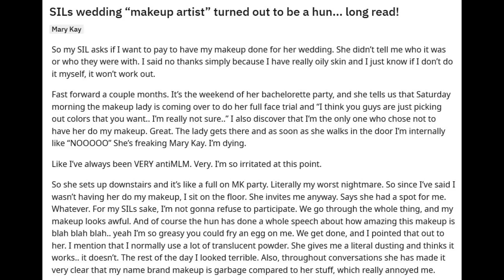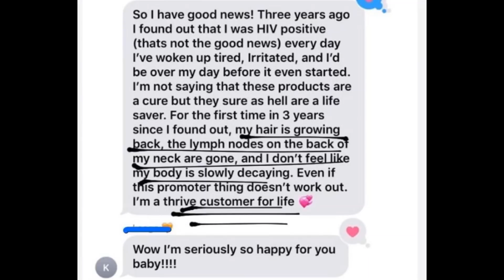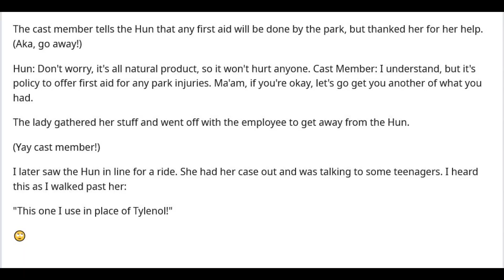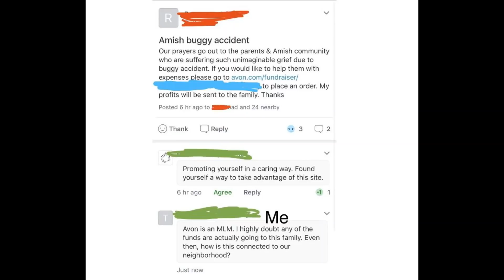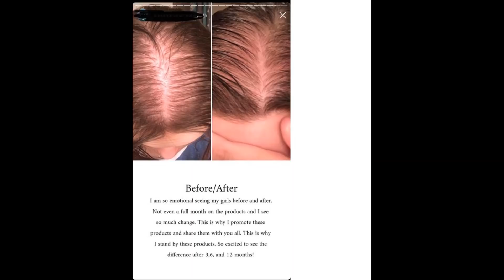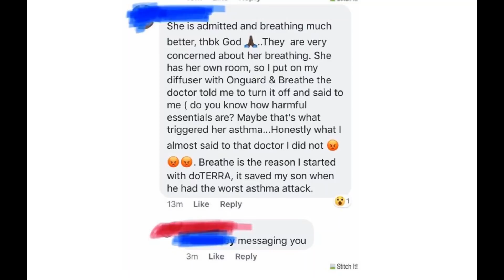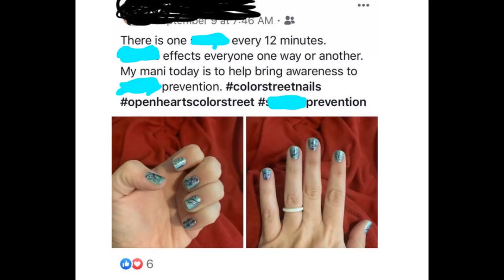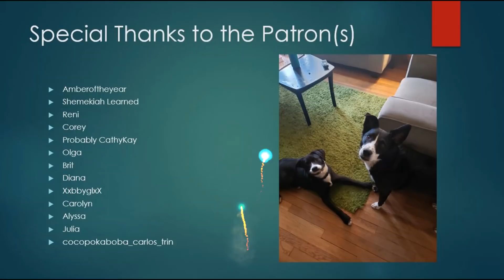Themepark Cast Member versus OilyHun r/AntiMLM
Hunbots know no boundaries, even at the happiest place on Earth...